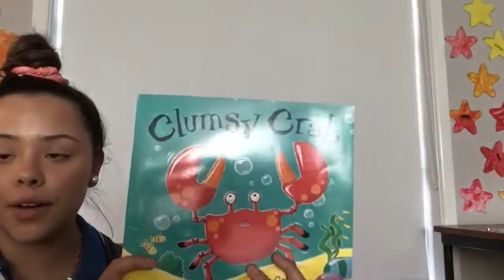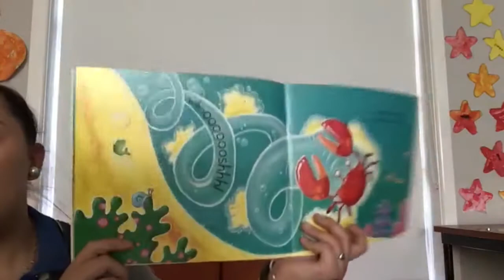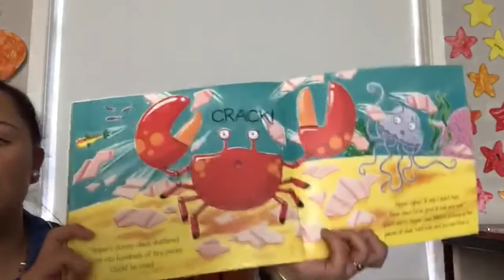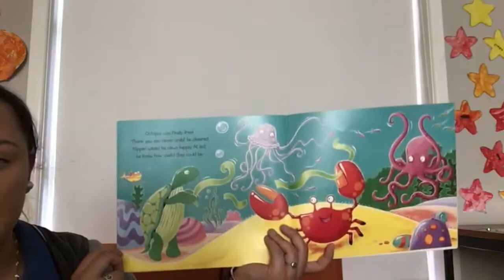SONGS AND STORIES - Clumsy Crab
This video is a book reading from "Clumsy Crab". Read along with us at home!

Thank you for joining us and we will see you soon :)